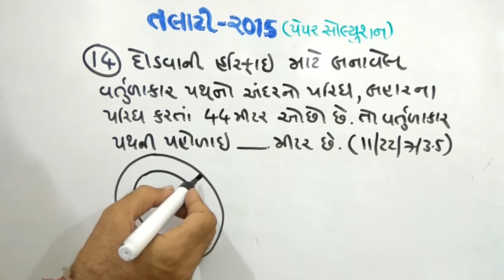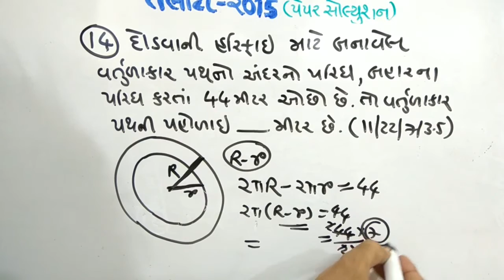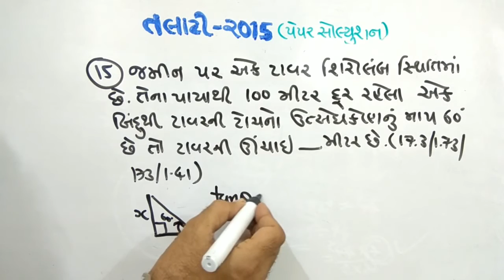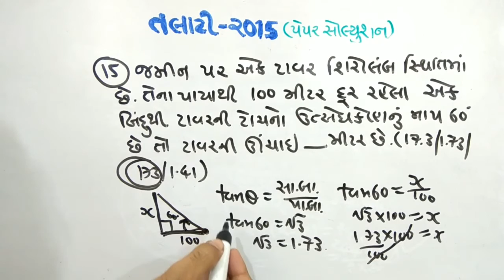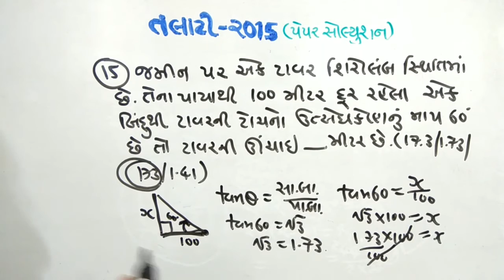TALAATI |PART-6| PAPER SOLUTION | MATHS/REASONING | NDC SMART WORK |JAYESH VAGHELA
Maths અગત્યના ગણિતના પ્રશ્નો (તલાટી) 6